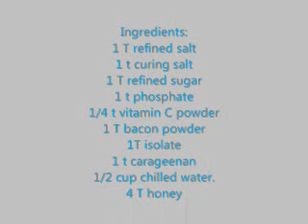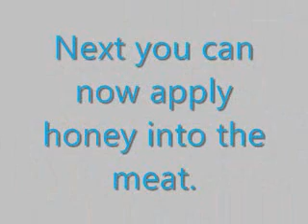food preservation Bacon (SAUSSY)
it will helps you,